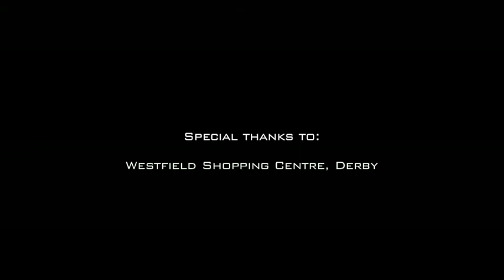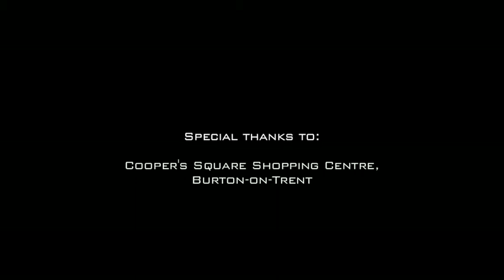Despatched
When a briefcase is shifted through a number of couriers, the last gets more than he signed up for.

Written and Directed by Paul Wright.  Starring Sylvia Robson, Tony Gibbons, Ade Andrews and Gary Keane.  Editing and Sound Production by Gareth Jones